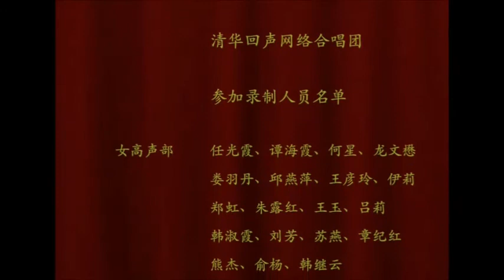梦回清华 高清版 清华回声网络合唱团